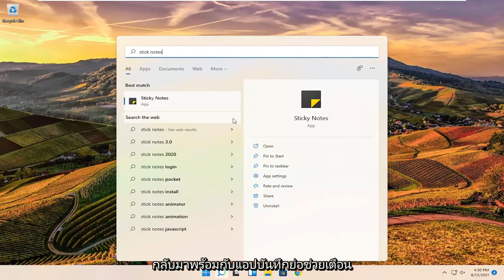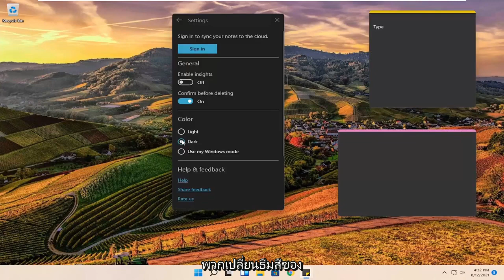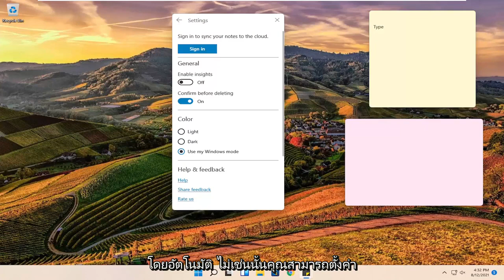โน๊ตเตือนความจำในคอมพิวเตอร์ Note Reminders Windows 11 Computer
บันทึกย่อช่วยเตือนของ Windows 11 [บทช่วยสอน]

ครั้งต่อไปที่คุณต้องจดบันทึกอย่างรวดเร็วบนคอมพิวเตอร์ของคุณ ลืมปากกาและกระดาษไปได้เลย คุณสามารถใช้แอพ Windows 11 Sticky Notes เพื่อจดข้อมูลได้อย่างง่ายดาย

ต้องการจำบางสิ่งบางอย่างในภายหลัง? ใช้บันทึกย่อช่วยเตือนของ Microsoft เป็นวิธีง่ายๆ ในการบันทึกบางอย่างไว้ดูภายหลังอย่างรวดเร็ว คุณจึงไม่พลาดทุกความเคลื่อนไหว ด้วยบันทึกย่อช่วยเตือน คุณสามารถสร้างบันทึก พิมพ์ หมึกหรือเพิ่มรูปภาพ เพิ่มการจัดรูปแบบข้อความ แปะไว้บนเดสก์ท็อป ย้ายไปรอบๆ ได้อย่างอิสระ ปิดลงในรายการบันทึกย่อ และซิงค์ระหว่างอุปกรณ์และแอปต่างๆ เช่น OneNote Mobile , Microsoft Launcher สำหรับ Android และ Outlook สำหรับ Windows

แอป Sticky Notes นั้นเหมือนกับแอปพลิเคชันอื่นๆ ที่มาพร้อมกับ Windows 11 คุณสามารถเปิดใช้งานได้โดยเปิดเมนู Start ค้นหา "Sticky Notes" แล้วคลิกทางลัด เมื่อเปิดตัวแล้ว คุณสามารถคลิกขวาที่ไอคอน Sticky Notes แล้วเลือก “ปักหมุดที่แถบงาน” หากคุณวางแผนที่จะใช้งานบ่อยๆ

โน้ต windows 11 ตำแหน่ง
โน้ต windows 11 หายไป
โน้ต windows 7 ถึง windows 11
โน้ตสำรอง windows 11 สำรอง
โน้ต windows 11 เปิดไม่ได้
โน้ต windows 11 อยู่ด้านบนเสมอ
โน้ตย่อ windows 11 ทางลัด
หน้าต่างบันทึกย่อช่วยเปลี่ยนแบบอักษร
โน้ตแฮ็ก windows 11
หน้าต่างโน้ตหายไป
หน้าต่างโน้ตไม่ทำงาน

Sticky Notes ของ Microsoft เป็นวิธีที่สะดวกและรวดเร็วในการสร้างและปักหมุดเตือนความจำและบันทึกประเภทอื่นๆ ไว้บนเดสก์ท็อป Windows ของคุณ แต่ไม่ได้จำกัดเฉพาะ Windows เท่านั้น คุณยังสามารถเข้าถึงบันทึกย่อช่วยเตือนบนเว็บและบนโทรศัพท์ iPhone หรือ Android กุญแจสำคัญอยู่ที่การใช้บัญชี Microsoft ของคุณเพื่อซิงค์บันทึกย่อของคุณผ่านตำแหน่งและอุปกรณ์ต่างๆ จากนั้นคุณสามารถสร้าง แก้ไข และซิงค์บันทึกย่อช่วยเตือนในพีซี เว็บ และโทรศัพท์มือถือของคุณ